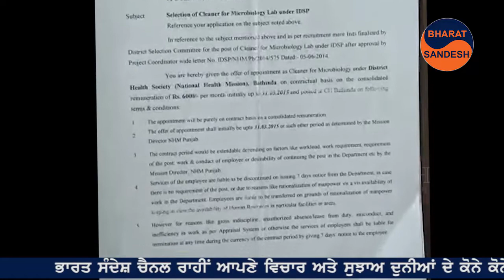ਡੋਪ ਟੈਸਟਾਂ ਵਿਚ ਹੋਏ ਘੁਟਾਲਿਆਂ ਦੇ ਵੱਡੇ ਖ਼ੁਲਾਸੇ